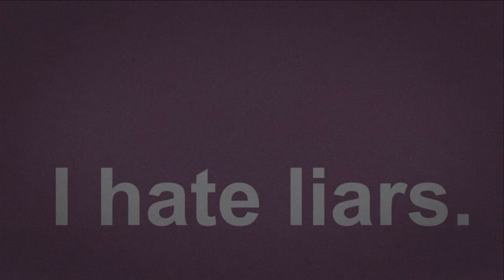DC Universe Online 2024 Beginner Guide/Walkthrough Part 3